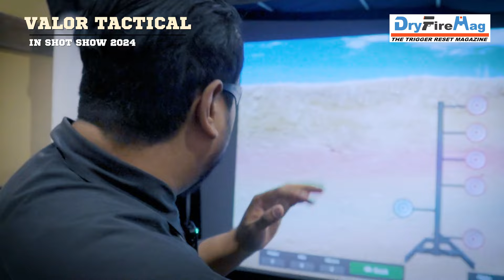Dry Fire Mag อนาคตของการซ้อมยิงปืนที่บ้าน Shot show2024 | Varlor Tactical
การซ้อมยิงปืนที่บ้านของคุณจะเปลี่ยนไป เทคโนโลยีใหม่จาก Dry Fire Mag ที่จะให้คุณจัดเป้ายิงในบ้านได้ โดยไม่เสียกระสุนแม้แต่นัดเดียว
📌 ติดตามข่าวสารและเรื่องราวที่น่าสนใจ รวมถึงเลือกดูสินค้าจาก Valor Tactical ในช่องทางต่าง ๆ ได้ที่

📌 เลือกดูสินค้าจาก Valor Tactical ได้ที่